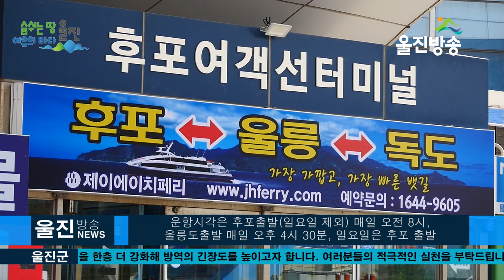울진군, 4월 23일 울진 후포~울릉 여객선 운항 재개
ㅣ울진 후포항 씨플라워호 선박 정기 점검, 운항준비 완료
(기자)
울진군 후포항에서 울릉도를 잇는 여객선인 씨플라워호가
정기검사를 마치고 후포항으로 입항하고 있습니다.

울릉도와 육지를 연결하는 항로 중 거리가 가장 짧은
울진 후포에서 울릉도 사동항(156km)과 독도 간을
운항하는 여객선 씨플라워호는 겨울철 선박 정기점검과
코로나19 여파로 휴항을 했고 21일 정기점검을
무사히 마치고 오는 23일부터 운항을 시작합니다.

-인터뷰 김형빈/제이에이치페리 소장

운항시각은 후포출발(일요일 제외) 매일 오전 8시,
울릉도출발 매일 오후 4시 30분, 일요일은 후포 출발
오전 7시·오후 2시, 울릉도출발 오전 10시 30분·
오후 5시 30분 2차례입니다. 독도 운항시각은
일요일을 제외하고 매일 오전 11시 50분입니다.

또한 선사인 제이에이치페리는 울릉도 주민들의
편의를 위해 지난해 포항~후포 간 무료 정기셔틀버스
운행에 이어 올해부터 대구~후포 간 무료 정기셔틀버스를
추가로 운행하여 이용객을 위한 서비스가 제공한다고 밝혔습니다.

씨플라워호가 운항함에 따라 시간 단축으로 인한 뱃멀미 해소와
 울진, 영덕 관광지에 접근성을 높이는 등 경북 동부와
울릉도의 관광산업발전에 도움을 줄 것으로 예상됩니다.

씨플라워호 운항에 대한 자세한 내용 및 예약 문의는
또는 전화 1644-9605로 하면 됩니다.